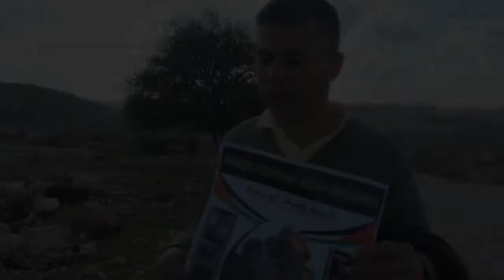Mohammed Khatib,Free Ashraf Abo Rahmah 25.11.2011 By